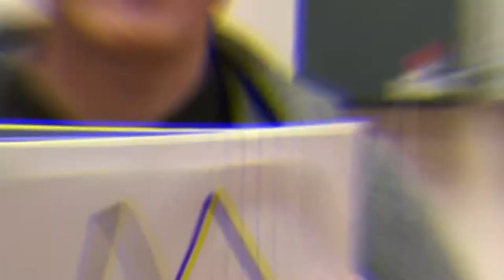November: No matter what, you matter!